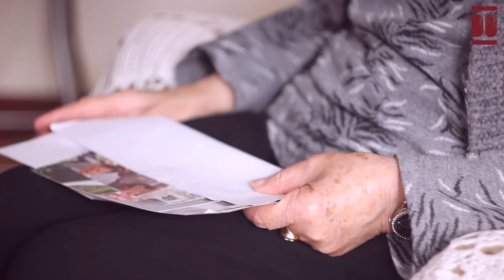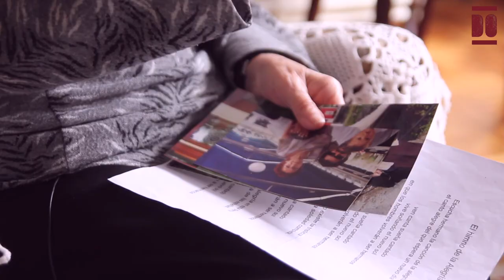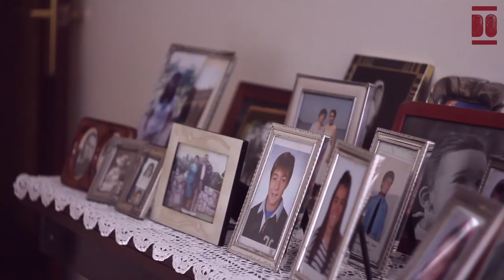Concepción Herrera Fiñaga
Concepción nace en Santander en 1929, convirtiéndose en la pequeña de seis hermanos y hermanas. Huérfana de padre a los 7 años, se convierte en el apoyo de su madre con quien trabaja como vendedora durante 20 años en la plaza de La Esperanza. El resto de su vida activa, hasta los 72 años, trabajó como especialista en manicura. Concepción es amante del canto, la música, la literatura y de los viajes. Nos relata su historia de vida, incardinada en la historia de la ciudad de Santander.